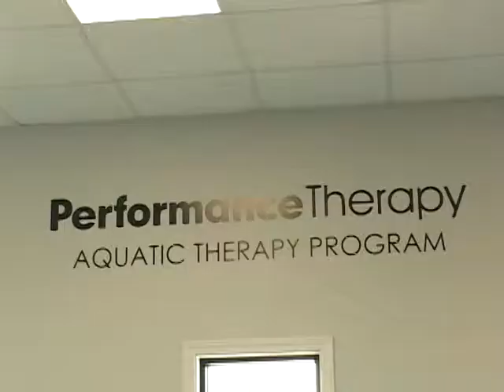Peformance Therapy July